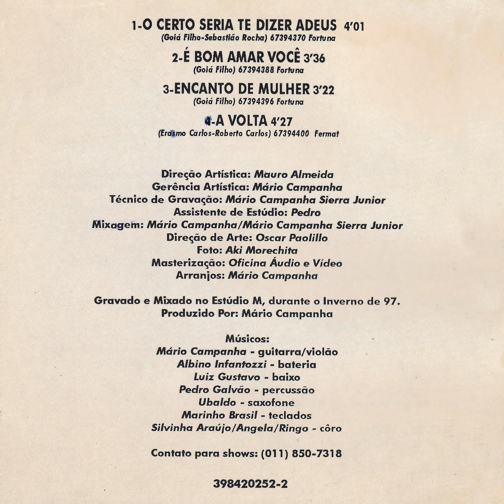Victor & Wagner - O Certo Seria Te Dizer Adeus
Ano: 1997 Composição: (Goiá Filho/Sebastião Rocha)